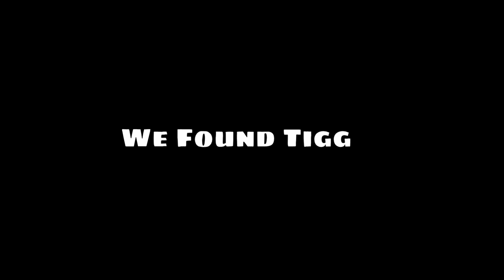The Kits Cats Watch Squirrel TV